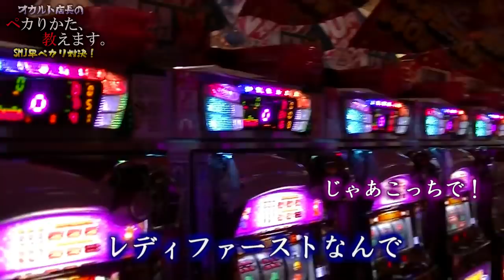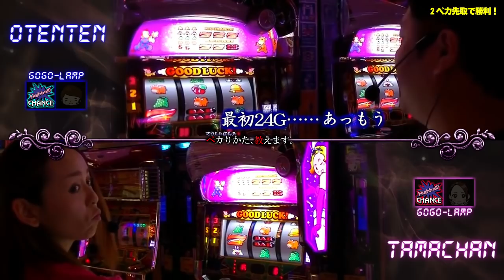【早ペカり対決】たまちゃんとオカルト店長がスーパーミラクルジャグラーで対決します！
―― 陸の孤島“千城台”にジャグラーを愛し愛される店長がいた ――

店長が自ら愛するジャグラーのオカルトを実践して紹介します！！

今回はオカルト店長 vs たまちゃん！
スーパーミラクルジャグラーで早ペカり対決です！

他のオカルトはコチラのプレイリストから